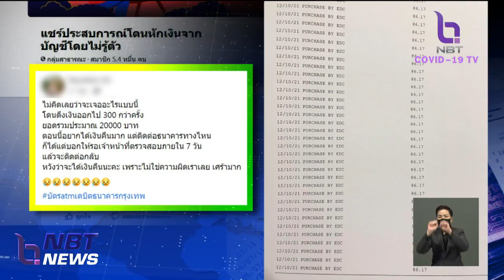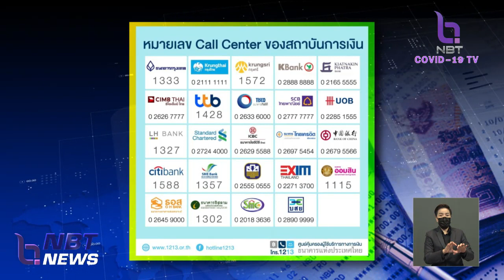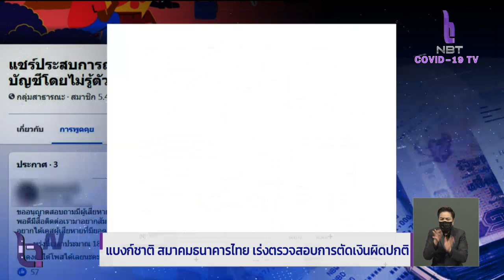"สมาคมธนาคารไทย" ประชุมด่วนทีมตรวจสอบฯ แก้ปัญหาบัญชีลูกค้าถูกตัดเงินผิดปกติ เร่งคืนเงินให้เร็วที่สุด